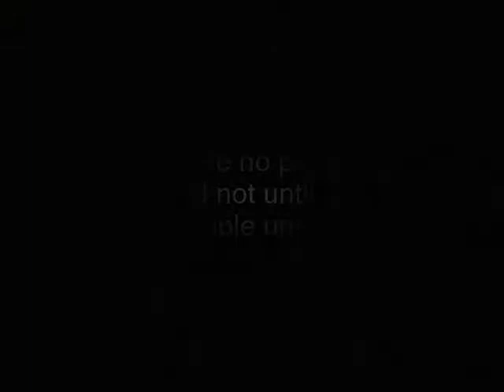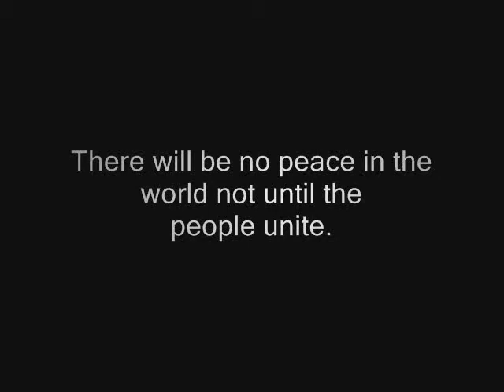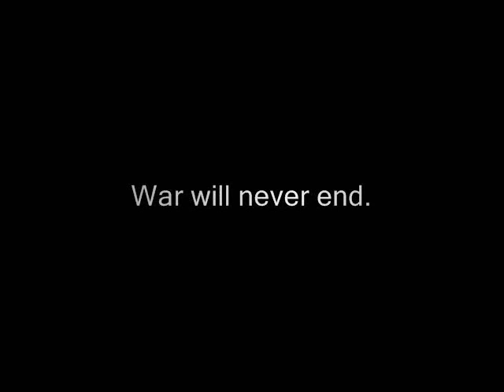DG Original [ War on Earth Part 1 ] [ Sci-Fi ]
Trying to Depict the time just before an apocalyptic end of the world.

Directed by Hassan Muez
Starring : Hassan Muez